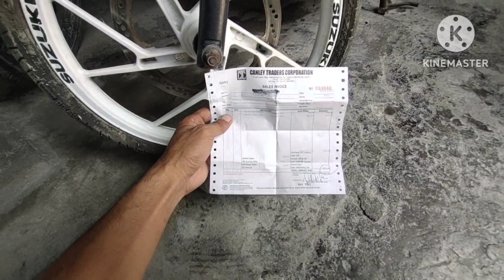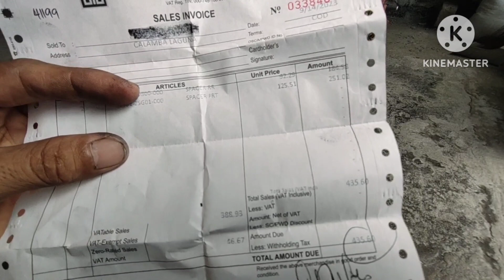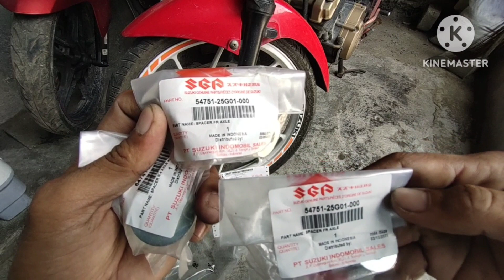Raider 150 wheel spacer (front and rear axle) price update 2023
Magandang araw mga Bossing, ngayon ay ibabahagi ko sa inyo kung magkano na nga ba ang genuine wheel spacer para sa raider 150. samahan nyo po ako at muli ay maraming salamat po sa inyong lahat